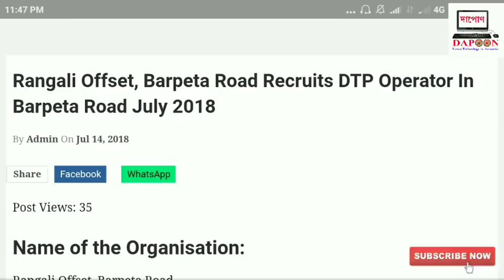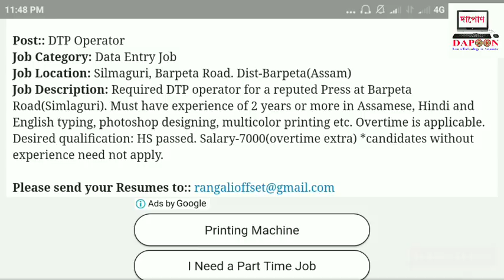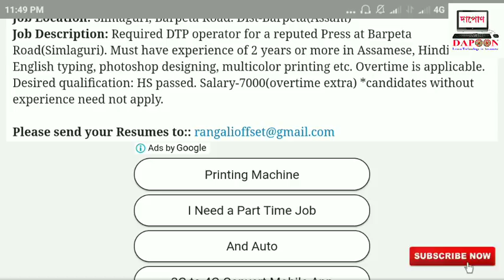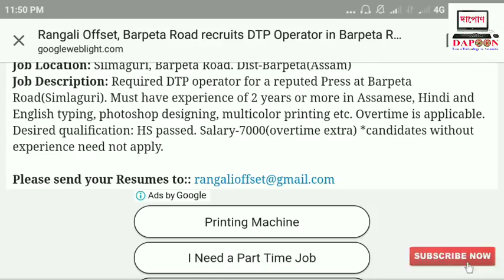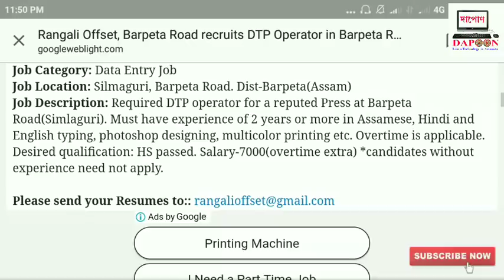DTP Operator job | Data entry operator | Job in Assam | Private job in Assam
নমস্কাৰ অসমীয়া শিক্ষামূলক ইউটিউব চেনেল দাপোনলৈ আপোনালোকক স্বাগতম জনাইছো । আমি আজি এই ভিডিঅটোত গুৱাহাটীত খালী হোৱা বিভিন্ন পদ সমূহৰ বিষয়ে আলোচনা কৰিম
In this video we talk about new private job in guwahati Assam